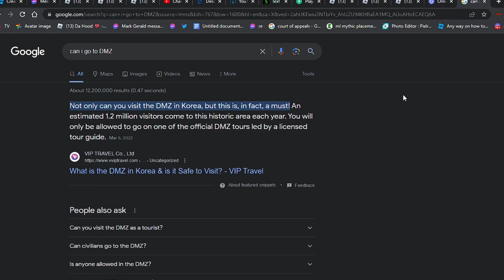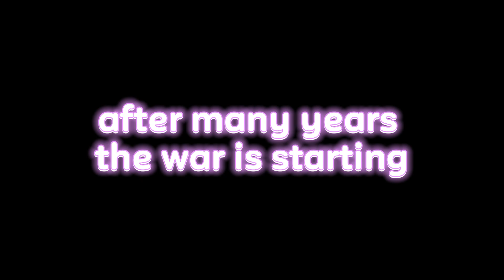ROBLOX but I am in NORTH KOREA